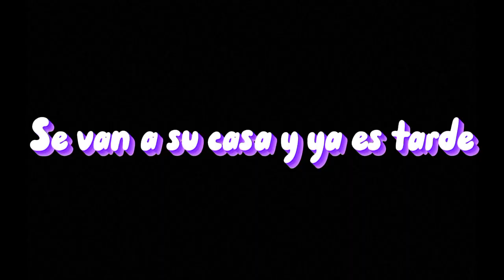♤2 nuevos integrantes♤//□•The Lion Guard•□// ♡KionxFuli♡//